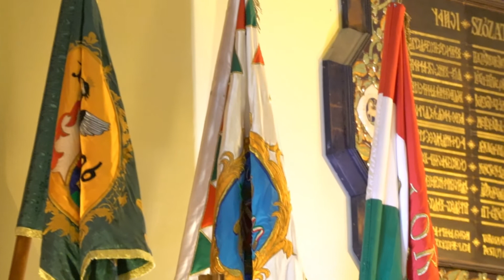ORGONÁK ÉJSZAKÁJA - ZENÉS ÁHÍTAT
Közreműködik:
dr. Mészárosné Hegedűs Zsuzsanna énekművész-lelkipásztor
Schmidt Dávid orgonista
Schmidtné Kiss Judith lelkipásztor